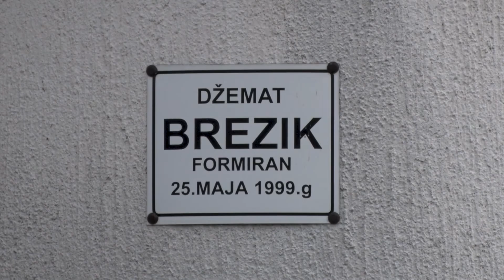Ramazansko predavanje: Vrijednost druge trećine Ramazana (Naim ef. Turnadžić)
Label & Copyright:  Nezavisna televizija Jata d.o.o. Srebrenik

All of the content is the property of the Company Nezavisna televizija Jata d.o.o. Srebrenik - NTV Jata and is protected under copyright laws. Unauthorized usage and reproduction of material in any way is strictly prohibited and punishable.

Adresa: NEZAVISNA TELEVIZIJA JATA d.o.o. Srebrenik
Srebreni grad 1, Srebrenik 75350 Bosna i Hercegovina.